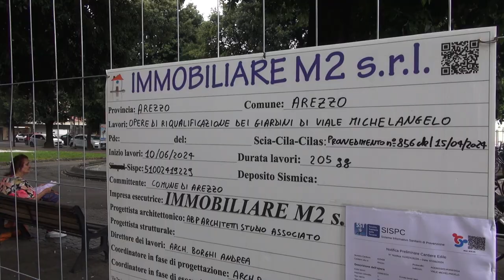Giardini Porcinai, al via i lavori di riqualificazione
Al via i tanto attesi lavori di riqualificazione dei Giardini Pocinai.
Non solo restyling ma anche sicurezza e vivibilità di un angolo della città, a pochi passi dalla stazione di Arezzo, spesso teatro di episodi di degrado, spaccio e microcriminalità.